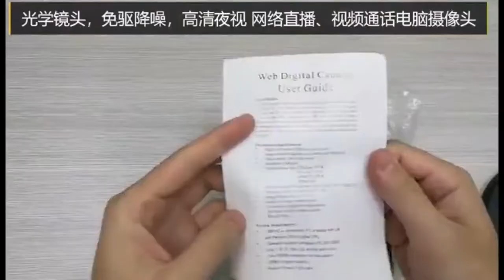5 Best Budget Webcam For Mac 2020 [ Logitech Brio 4k Webcam ]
👉 New Full HD Webcam 1080P HD | Best Video Camera For Mac

Aspects to consider

There are a number of aspects that we must check when buying our webcam. The difference between knowing and not knowing these aspects involves buying the best webcams on the market or not.

Resolution

It is the main thing you should look at: the resolution that is capable of capturing on video. It is still a camera, so you will see the typical resolutions 720p , 1080p , 4K, etc. We recommend that you have at least a 720p resolution . In fact, this resolution is now outdated.

Sensor and FOV or field of view

Don't go crazy: what matters is the camera's sensor . This is the one that will determine the quality of your image , although the resolution plays an important role. Thus, we recommend glass lenses to achieve better functions, such as autofocus or automatic light adjustment .

On the other hand, there is the field of vision . Normally, we will see values ​​between 90 and 180 degrees . The more degrees we have, the more image it can capture. If we only want them to capture our face, you will not need more than 90 degrees. If our goal is to entertain, find the widest field of vision possible.

FPS

Webcams record on video , so it matters how many FPS  ( frames per second ) they do . If we go to the current market, almost all offer 60 fps, but it is a value that you have to look at because there is a brutal difference from 60 fps to 30 fps.

Zoom

Not as much attention is paid to this section , but certain webcams can zoom; that is, they can increase or decrease the distance. Tell you that there are 2 types of zoom:

Optical . The lens can zoom in on or zoom out on its own. There are very few webcams with this zoom because it is used in reflex cameras and some high-end smartphones.
Digital. It is the most concurrent and consists of a zoom via software. Obviously, it is worse than the optical because it is not real.

Microphone is key among the best webcams on the market

It is true that professionals who buy webcam do not use the microphone built into the camera . If you are not going to give it professional use, it is interesting to know the microphone it offers and the quality of it. Unfortunately, it is not a detail that manufacturers take into account .

illumination

There are certain webcams that incorporate LED lighting to offer a clearer image in dark environments. It may be silly, but it helps a lot so that the recipient of the image can see us more clearly .

Which webcam should I choose or search for?

We are going to tell you which webcam you should choose or search for based on what we have previously explained. In order not to make it tedious, we will summarize it in small points.

Purpose and budget . First, set a maximum budget and think about the use you are going to give it. This will help us rule out many models and focus on the best webcams for us.

Resolution :
For professionals: 1080p or more.
Individuals: 720p.
Field of vision :
Professionals: the largest possible, passing 90º long.
Individuals: 90º is enough.

FPS :
Professionals: 60 fps in 1080p minimum.
Individuals: 30 fps at least 720p.

Zoom :
Professionals. If you have better zoom, but nothing happens if we do not have.
Individuals. We will not need zoom.

Lens :
Professionals. Try to make it glass for better performance.
Individuals. It does not matter whether it is glass or plastic, serving both.

Microphone :
Professionals. Surely you will not use it. So, it should not be a priority when choosing one.
Individuals. If you can get a webcam with a good microphone, the better.

Lighting :
Professionals. In this case, you will not mind the lighting of the webcam because you will have a team for the occasion.

Individuals. It is always welcome for the webcam to carry lighting to try to improve visibility.